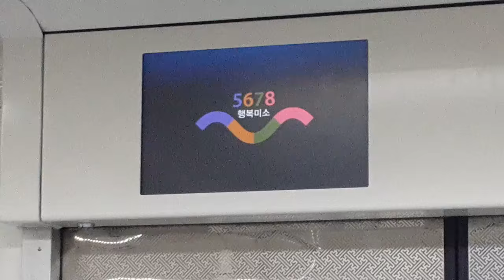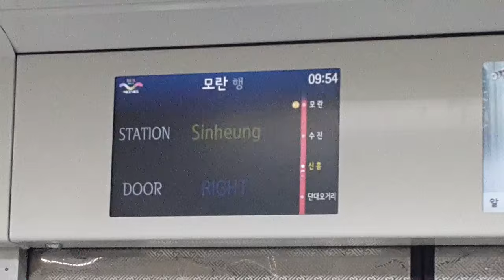5678 서울도시철도 8호선 모란행 열차 단대오거리 → 신흥 (GEC Alstom GTO VVVF)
5678 서울도시철도 8호선 모란행 열차 단대오거리 → 신흥
5678 SMRT Line 8 Train bound for Moran Dandae 5 (o) geori ~ Sinheung
5678ソウル都市鉄道8号線牡丹行きの列車丹岱オゴリ〜新興